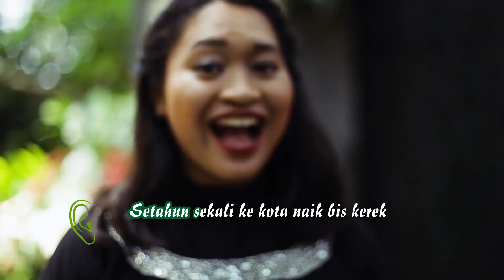ADISWARA GADJAH MADA CHOIR - IDULFITRI 1439 H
Merayakan hari kemenangan setelah berpuasa di bulan Ramadan merupakan ritual yang selalu dinantikan.

Adiswara Gadjah Mada - komunitas tempat kami bernyanyi dan bersilaturahmi-  mengajak kita semua merayakan Idulfitri 1439 H  dalam semangat keberagaman dan kebersamaan, serta keriangan seluruh kerabat, teman, dan keluarga besar.

Terimalah salam dan doa kami : Taqabbalallahu Minna Wa Minkum - semoga Allah menerima amalan kami dan amalan kalian.

Selamat Hari Raya Idulfitri 1439 H.